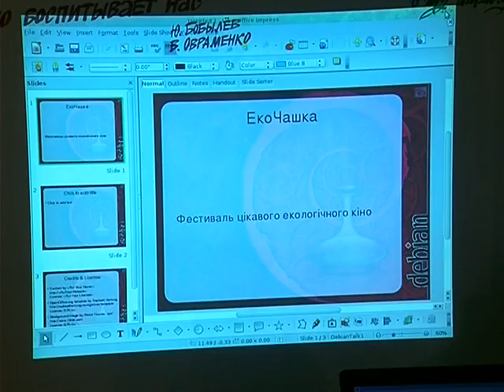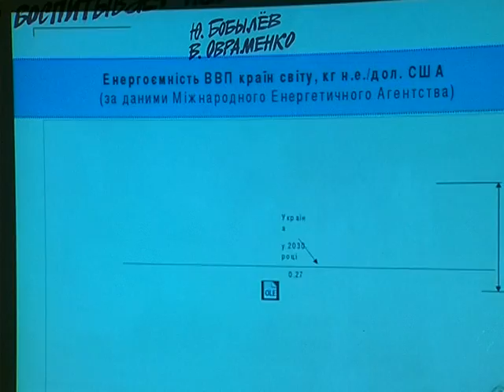Кинофестиваль Эко чашка Киев 2011 Тоніс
VEGANNOGI.com.ua
ANIMAL-RIGHTS.IN.UA\MEDIA
INGREEN.ME

Кунжутне молоко:
4 ст.л - кунжутного насіння перемолоти
500 мл. води гарячої
1 пакетик ванільного цукру
кориця, цукор, фініки, банани... за смаком
перемішати і вживати !

Смачного ! =)